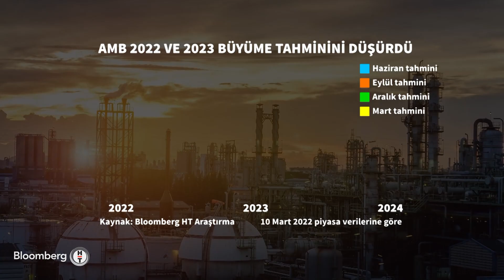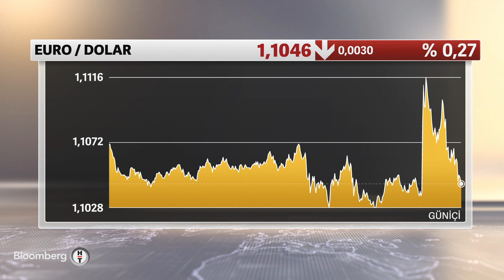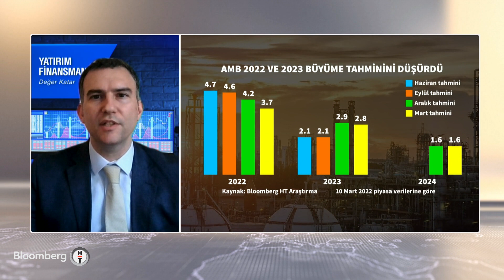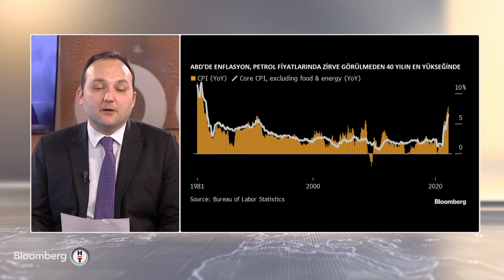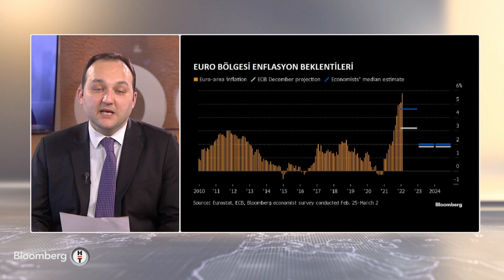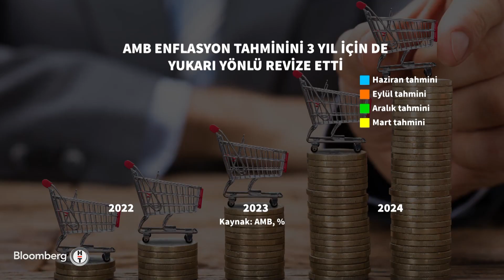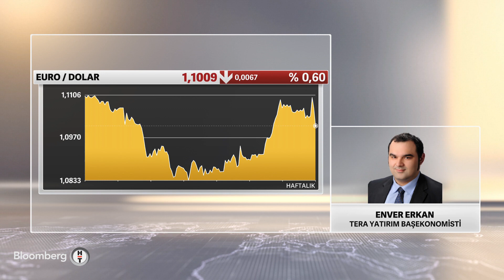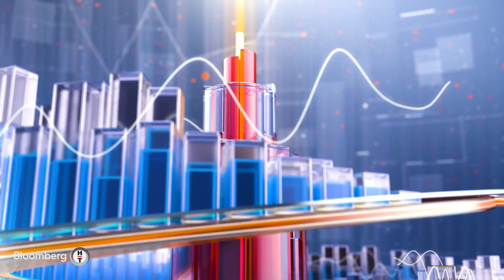Günün öne çıkan başlıkları neler? Kapanışa Doğru | 10.03.2022